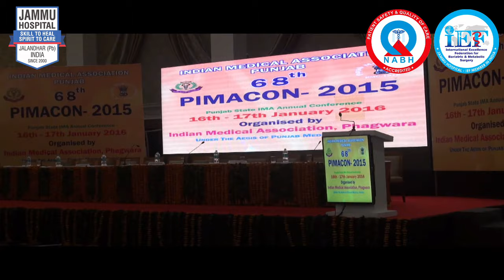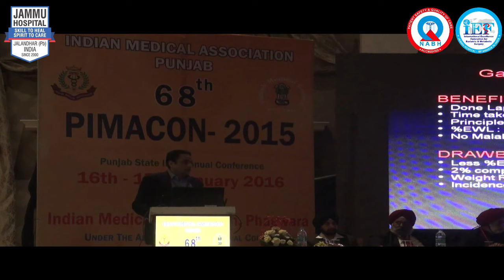Dr. GS Jammu at 68th Punjab State Indian Medical Association Conference 2015 at Club Cabana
Obese Patients from Canada , Australia , Austria , United Kingdom , USA , United States , UK , New Zealand , Kenya, Philippines, Dubai  can consult on phone and the visit our hospital for the surgery.